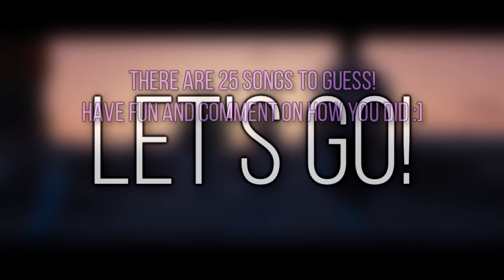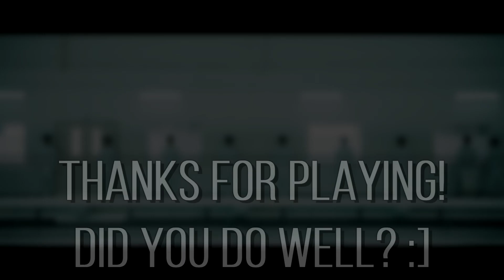GUESS 2018 KPOP SONGS IN 1 SECOND !! 🤔 | Part 2 | KPOP Challenge | Difficulty: Medium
2nd part with lots of songs i've missed in the first one! :)
The answers are in the description, so don't open it before watching!

➞ Intro: ONF - Complete
➞ BOL4 - Travel
➞ Ten - New Heroes
➞ Wanna One - Light
➞ Block B - Don't Leave
➞ Infinite - Tell Me
➞ Oh My Girl - Secret Garden
➞ TVXQ - Love Line
➞ Chungha - Roller Coaster
➞ Donghan - Sunset
➞ Yubin - Lady
➞ ACE - Take me Higher
➞ Momoland - Bboom Bboom
➞ SF9 - Mamma Mia
➞ NCT U - Baby don't stop
➞ BTOB - Only One For Me
➞ TWICE - What is Love?
➞ Nu'Est W - Dejavu
➞ Day6 - Shoot Me
➞ NCT Dream - Go
➞ UNI.T - No More
➞ UNB - Only One
➞ SHINee - I want you
➞ BLACKPINK - DDU-DU DDU-DU
➞ Stray Kids - District 9